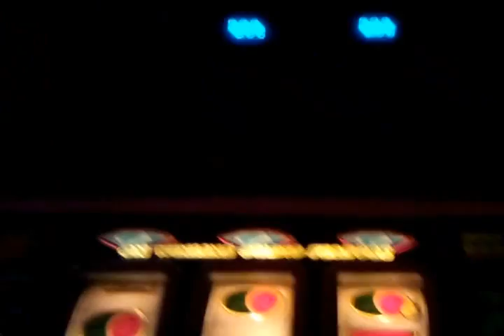MDM Pink Pussy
Great machine with fantastic sounds - but a dodgy set of reels. This time, reel 1 slips after less than a minute of playing it and the unit alarms.

Why can't shitty Reflex machines alarm and need switching off - not classics like Pink Pussy!